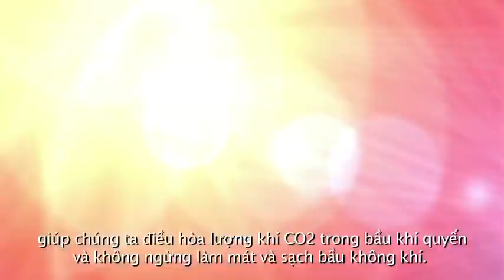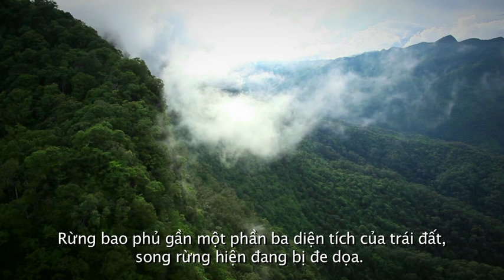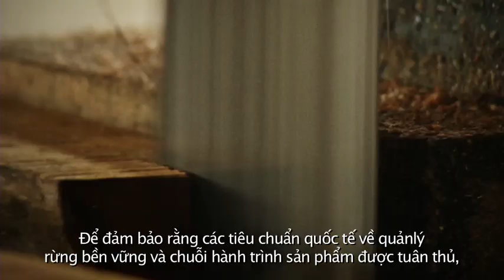"Lâm nghiệp và Công nghiệp rừng trong nên Kinh tế xanh"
Một nỗ lực đang được tiến hành trên toàn thế giới nhằm quản lý tốt hơn tài nguyên rừng trên hành tinh của chúng ta và tăng cường hơn nữa vai trò của rừng trong giảm thiểu biến đổi khí hậu. Mất rừng và suy thoái rừng ở các nước đang phát triển chiếm gần 20% lượng phát thải khí nhà kính toàn cầu.

Việc giám sát và giảm thiểu lượng khí phát thải này đã và đang là mục tiêu chính của cộng đồng quốc tế trong các đàm phán về biến đổu khí hậu và rất quan trọng đối với hội nghị Rio+ 20 sắp tới về phát triển bền vững